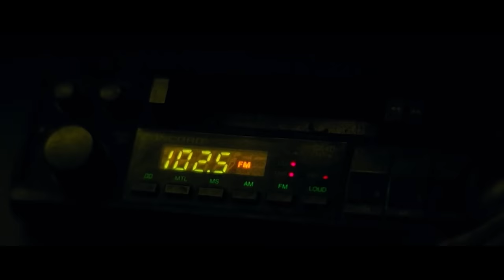How To Beat The EVIL SANTA CLAUS In "Krampus"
If you were stuck in a blizzard with a horde of  Christmas Creatures hunting you down, what would you do?